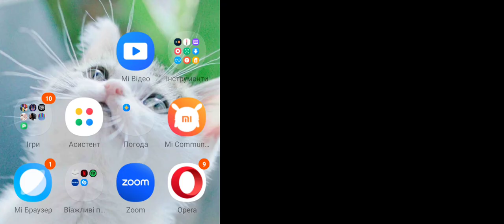набиваю 25ранг на спайкові частина 2